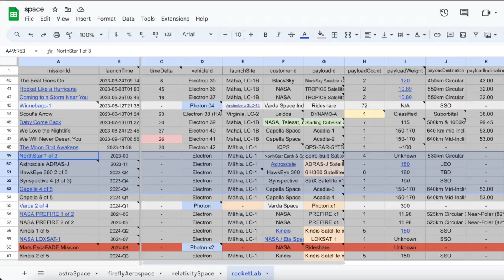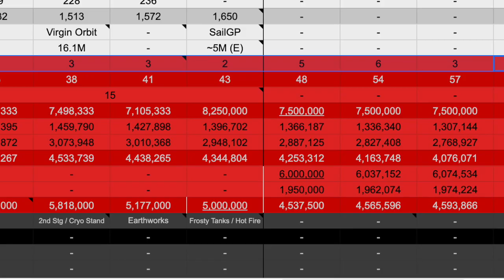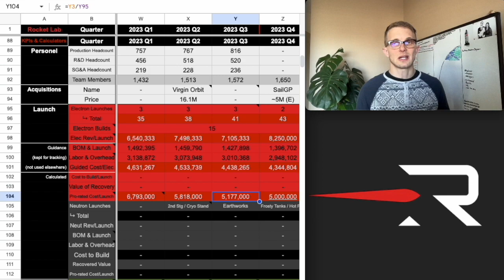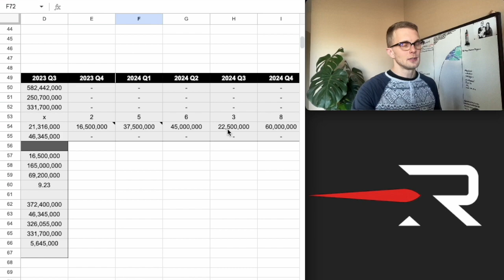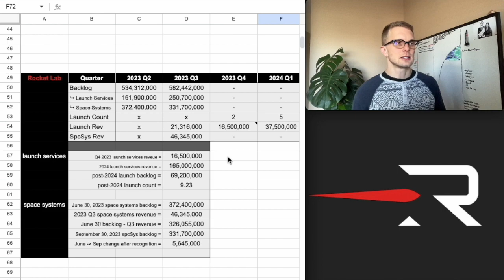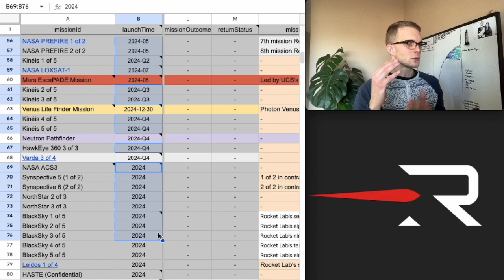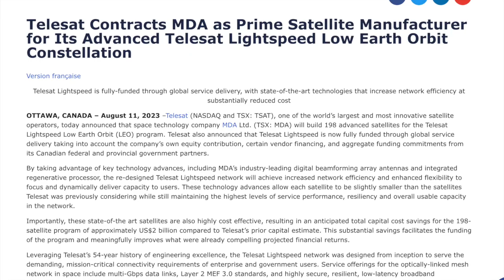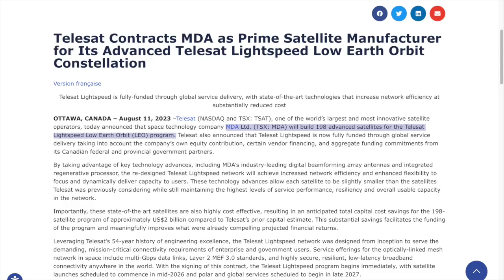Rocket Lab has how many launches in their backlog?!